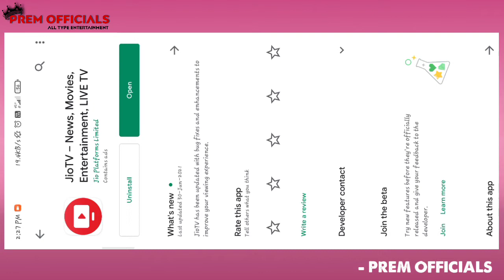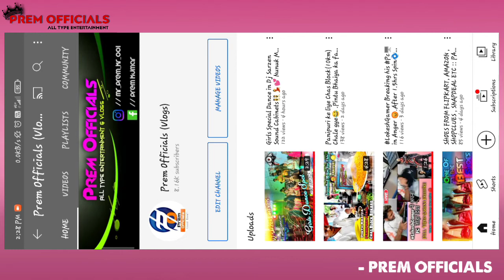India Vs Srilanka Match Live Free me kaise dekhe !! How to Watch Ind vs SL ODI & T20 for FREE 😀 💕.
In this special video I have explained that how can you watch india vs srilanka cricket series live for free in your mobile phone.

Apps Name :- JioTv
Apps Link :- Available in PlayStore / Google

hen the India’s tour of Sri Lanka will begin?

The India’s tour of Sri Lanka 2021 will begin with three-match ODI series from July 13, 2021.

What will be the match timings for India vs Sri Lanka ODIs?

The IND vs SL ODIs will start from 2:30 pm IST at Premadasa Stadium in Colombo.

When The T20Is leg of India vs Sri Lanka series will begin?

The T20 leg of India tour of Sri Lanka will begin from June 21 at Premadasa Stadium in Colombo.

What will be the match timings for India vs Sri Lanka T20s?

The IND vs SL T20s will start from 7:00 pm IST at Premadasa Stadium in Colombo.

Which TV channels will live broadcast India vs Sri Lanka matches?

The live telecast of India vs Sri Lanka matches will be available on Sony SIX HD/SD with English commentary and Sony TEN 3 HD/SD with Hindi Commentary.

How to live stream India vs Sri Lanka limited-overs series?

Sony LIV will live stream the ODI and T20 matches played between India and Sri Lanka.

Which TV channel will live telecast India vs Sri Lanka series for free?

Doordarshan will live telecast the India vs Sri Lanka limited-overs series on its terrestrial network and its D2H platform.

IPL 2021 Mobile Mein Kaise Dekhe | How to Watch ipl Live

नमस्कार दोस्तों आज की इस वीडियो में मैं 2021 IPL Match free me kaise dekhe usi के बारें में बताया हूँ!

Rcv VS Mi
mi vs rcv
Csk vs delhi
Mi vs csk
How to watch free ipl 2021 on mobile
How to watch ipl 2021 free in your mobile
Ipl free app
Ipl free me kaise dekhe 2021 live
How to watch ipl live
How to watch ipl 2021 live in mobile
Ipl kaise dekhe free mein
Ipl kaise chalega
Ipl match live kaise dekhe apne mobile par
Ipl apne mobile par kaise dekhe free mein
ipl match mobile par kaise dekhe
ipl match kaise dekhe
jio ipl plan,jio ipl plan 2021
jio all plans 2021,airtel ipl plan
airtel ipl,airtel ipl offer
vodafone ipl,vodafone ipl 2021
airtel sim se ipl match kaise dekhe
airtel new offers
vodafone sim se ipl match kaise dekhe
jio sim se ipl match kaise dekhe
jio ipl offers
Watch ipl free on hotstar
watch all live sport on hotstar without jio sim
how to watch ipl free on hotstar  without jio sim
kisi bhi sim se cricket free me kaise dekhe
ipl t20 free me kaise dekhe
ipl 2021 free live on hotstar
airtel ipl offers plan